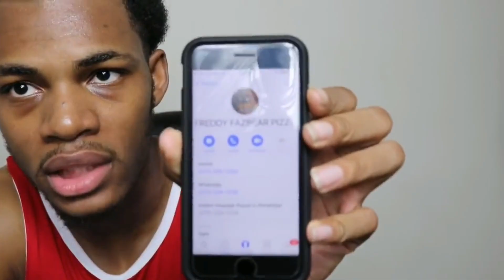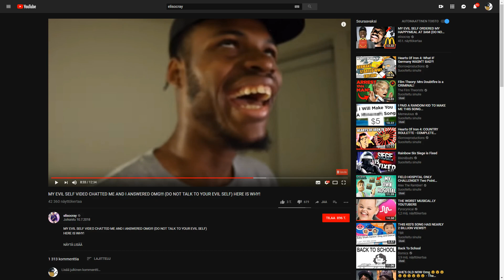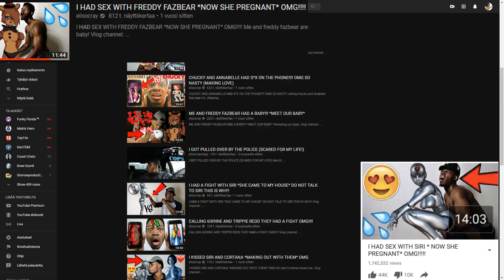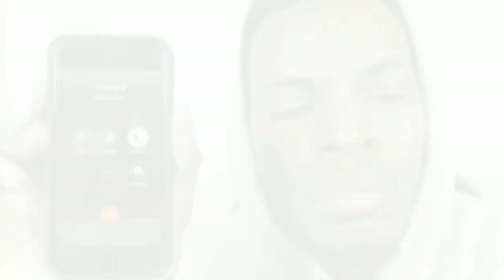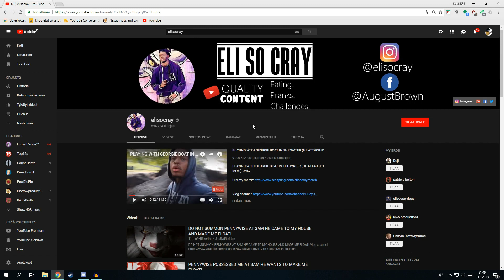Worst YouTube channel? | Elisocray channel rant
Pinacle of terrible youtube content :)